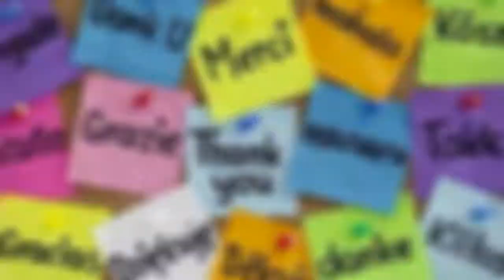Fábio Reis Forró | Retrospective 2017